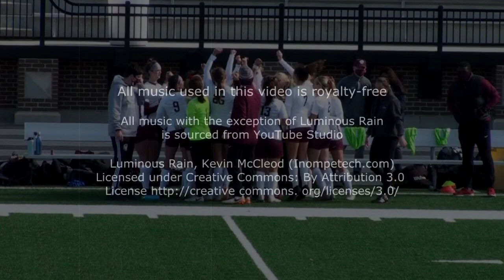The Journey. Culver Girls Academy Season Tribute - 2020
A look at a remarkable soccer season and a remarkable soccer team.